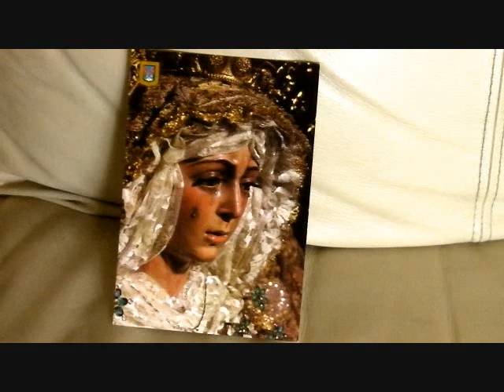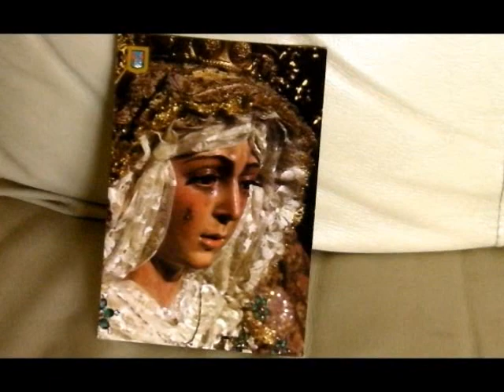Prayer in honour of the Seven Sorrows of Mary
A short prayer on Mary(s) 7 Sorrows. (which comes from the Chaplet of the Heavenly Father).